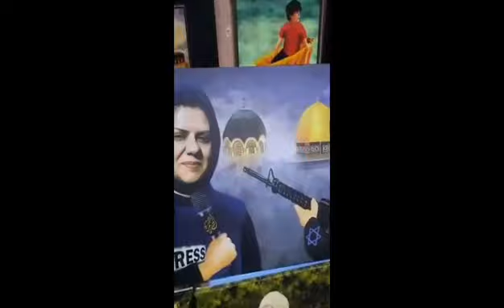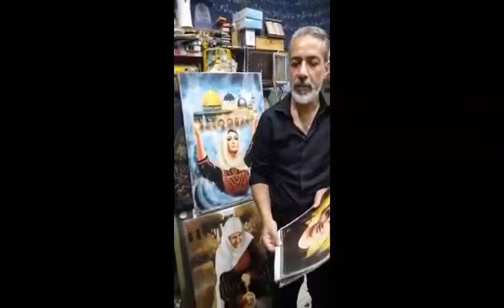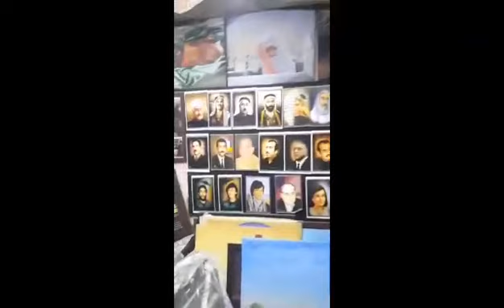مرسم الفنان التشكيلي الكبير محمود البوليس والتحضير للمعرض الفني شهداء الحقيقة شيرين أبو عاقلة وغفران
اليوم في مرسم الفنان التشكيلي الكبير محمود البوليس والتحضير للمعرض الفني التشكيلي شهداء الحقيقة شيرين أبو عاقلة وغفران وراسنة ضمن فعاليات دورة الشهيدة الإعلامية شيرين أبو عاقلة التي أطلقها مهرجان لون كلمةنغم السياحي الدولي وفي نهايةزيارتي له في المرسم قام بإهدائي لوحتين مشكوراً تمثلان لبنان وفلسطين..
مؤسس ومدير المهرجان
فادي شاهين